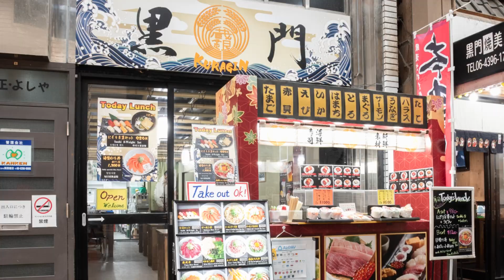黒門 蔵銀【日本橋】 鮨・寿司